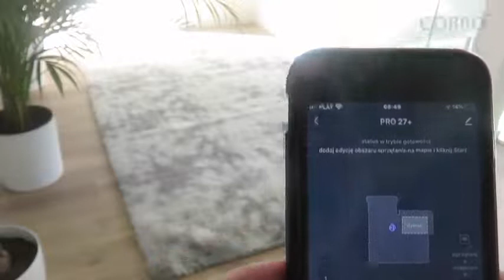Robot sprzątający Cobbo Pro 27+ - odkurzanie dywanu z włosiem powyżej 4cm